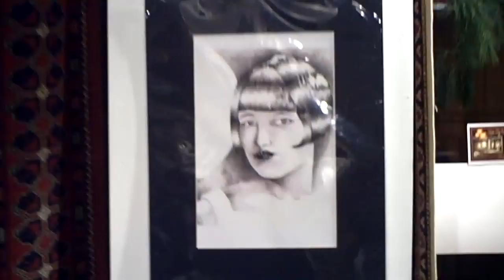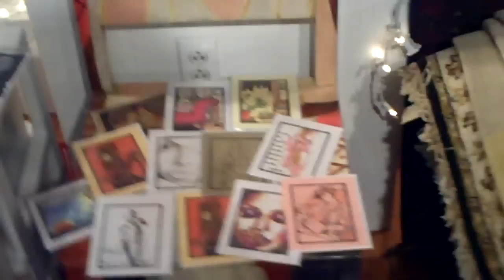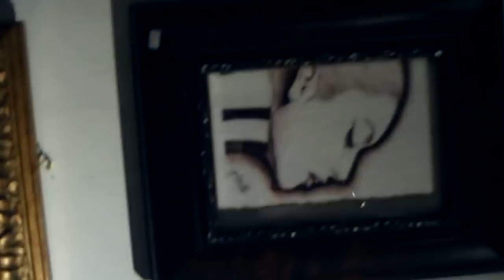Dada Art Show in Philadelphia, Featured artist; Yusef Latif as I AM ART5000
Contemporary Art Collection by Yusef Latif